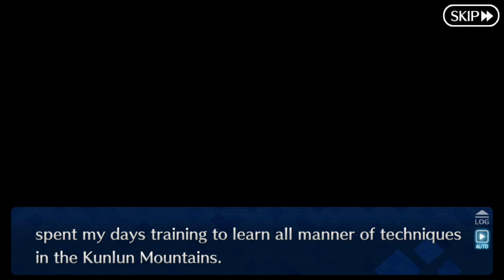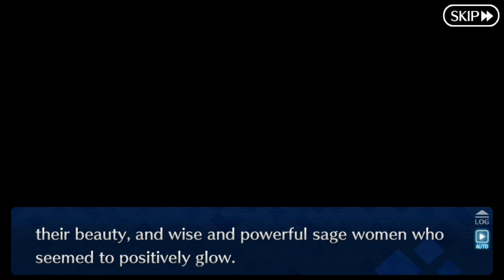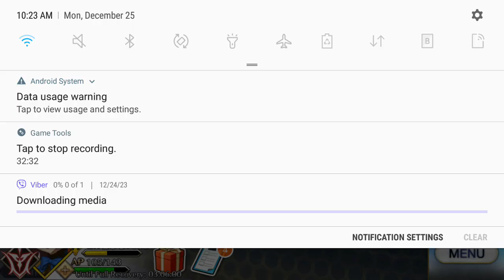[FGO NA] Anti Primate Biosphere: Tunguska Sanctuary Part 9